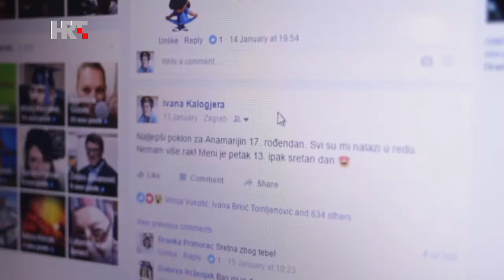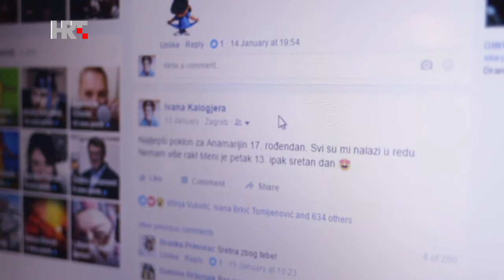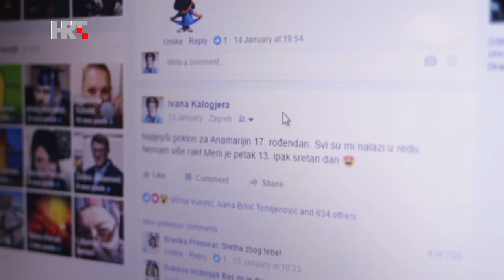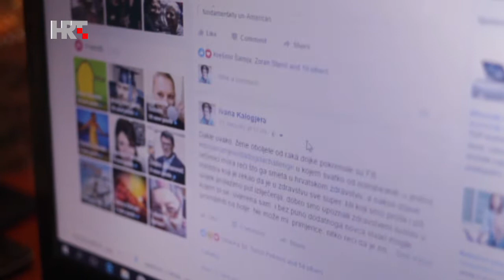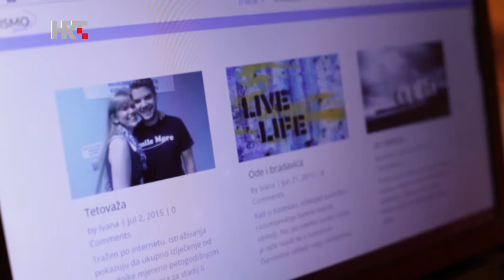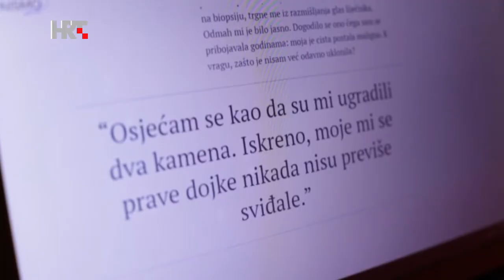Žene povjerljivo - Žena zmaj - Ivana Kalogjera